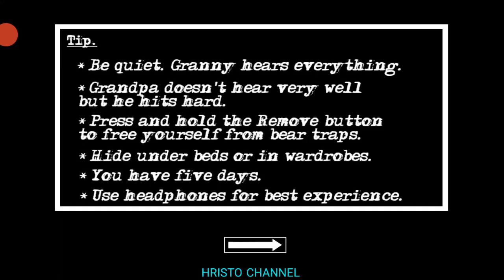Granny chapter two practice mode